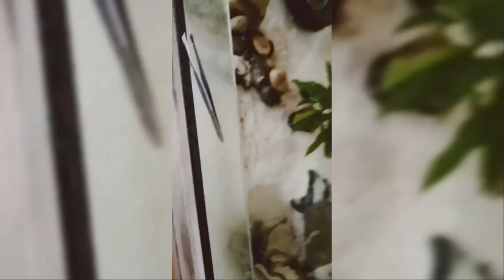My project 2 2023 06 08 18 44 36 online video cutter com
Ukraine war#policy#animal
14 minutes of laughter

The funniest videos to tears about animals 2023.

Only the best videos and the funniest animals!
See what a miracle awaits you at the end of the video!
Rzhaka Carbon monoxide joke Laughed to tears!

The funniest pet videos on YouTube.
The best Hollywood movies for cats and dogs.
The funniest cats and dogs of the big screen.
Try not to laugh challenge impossible 2023.
Jokes with animals (funny cats, cats, dogs and other wild  animals!).
Funny cats and dogs, funny animals,animals can be jerks,
funny cats, funny animals, cats, dogs, cats, funny dogs, funny cats,
try not to laugh cute animals,
funniest animal videos - funny dogs and cats - try
don't laugh at animals 2023,animals can be jerks,
try not to laugh animals funny cat videos
try not to laugh animals the funniest cat videos in the world